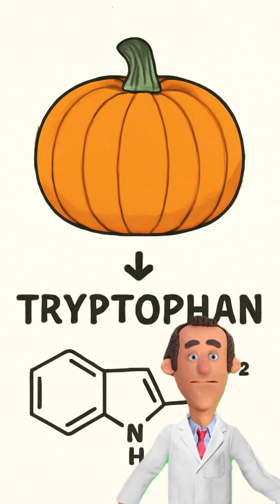5 Amazing Pumpkin Seeds Benefits Most People Don’t Know About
You’ve probably eaten pumpkin seeds…

But did you know these tiny seeds are one of the most powerful superfoods you’re not using?

Here are benefits most people don’t know—backed by science.

BENEFIT 1 — Better Sleep
Pumpkin seeds are loaded with tryptophan, the amino acid your body uses to make serotonin and melatonin.
Translation?

Better sleep, deeper rest, and easier nights.

BENEFIT 2 — Boosts Testosterone & Hormones
They’re rich in zinc, which plays a key role in hormone production.
Studies show low zinc = low testosterone, low energy, and slower muscle growth.
Pumpkin seeds are one of the richest plant sources.

BENEFIT 3 — Heart & Blood Pressure Support
These seeds contain magnesium, a mineral most adults are deficient in.
Magnesium relaxes blood vessels and helps regulate blood pressure — keeping your heart healthier long-term.

BENEFIT 4  — Anti-Inflammatory Power
Pumpkin seeds are packed with antioxidants like vitamin E and carotenoids.
This helps fight inflammation and protect your cells from oxidative stress.

 BENEFIT 5   Gut-Friendly Healthy Fats
They’re rich in omega-6 and omega-9 fatty acids, which support digestion, nutrient absorption, and a healthy metabolism.

So next time you want a snack, grab pumpkin seeds — your sleep, hormones, heart, and digestion will thank you.

Hit like and follow for more science-backed health tips!